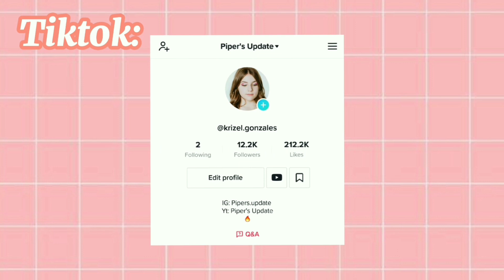Piper Rockelle ft: The Squad, Gavin Magnus, Rockyourhair - Instagram Story